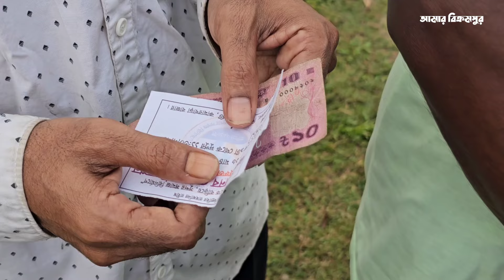নিস্নআয়ের মানুষের মুশকিলে আসান | দশ টাকায় খেজুর, তেলসহ ৮টি ইফতার পণ্য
রমজানে নিস্নআয়ের মানুষের জন্য যেন মুশকিলে আসান। নামমাত্র দশ টাকার বিনিময়ে ৩ শতাধিক মানুষ পেয়েছে ভরপুর ইফতার বাজার।

শনিবার সকালে মুন্সিগঞ্জের টংগিবাড়ী উপজেলার স্বর্ণগ্রাম রাধানাথ উচ্চবিদ্যালয় মাঠে পেঁয়াজ, ডাল, খেজুর, চিনি, তেল, চিড়া, ছোলা বুট ও মুড়ির স্টল নিয়ে বসে স্বেচ্ছাসেবী সংগঠন বিক্রমপুর মানবসেবা ফাউন্ডেশন।

Amar Bikrampur Presenting videos, photos, graphics, informational resources, blog content, etc. Hope you enjoy all Amar Bikrampur's new video.

Welcome to Amar Bikrampur YouTube channel. Bikrampur is a traditional area of ​​Bangladesh. Beyond this area, we try to highlight the art, education-entertainment, tradition, culture and contemporary issues of different places of Bangladesh. We create videos, photos, graphics, informational resources, blog content, etc. Our content is professional & high-quality. And creating such content is the sole purpose of our digital creators.

* ANTI-PIRACY WARNING * This content is Copyright to Amar Bikrampur! Legal action will be taken against those who violate the copyright of the following material presented!